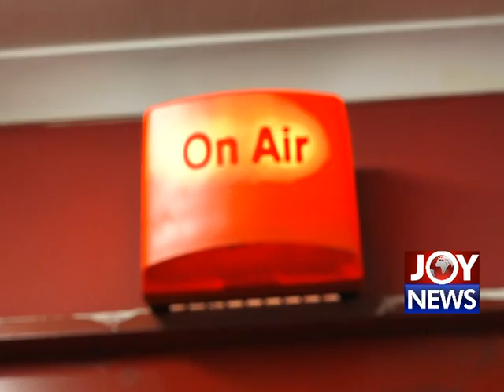ENROLL ME NOW: (04-09-18)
ENROLL ME NOW: Joel shares experience of his late enrollment and its impacts on his life.